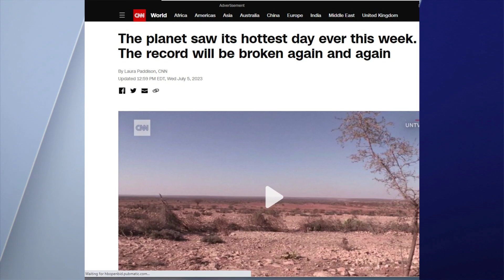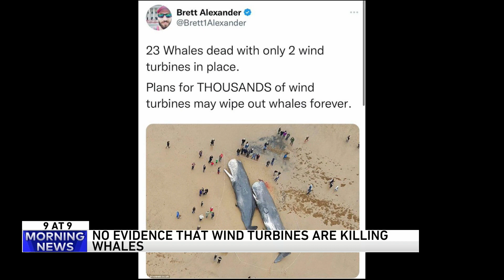What is grumpy staying?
There's a new term to describe the ways in which Americans hate to work.